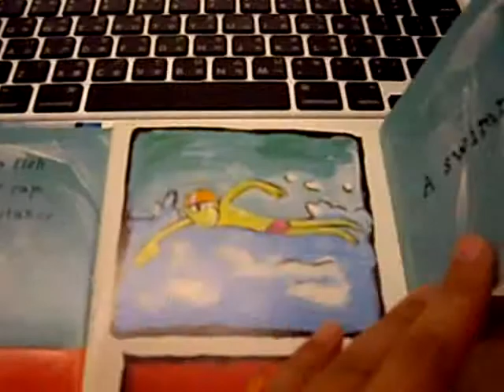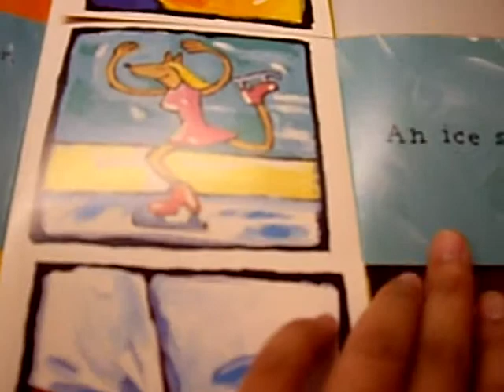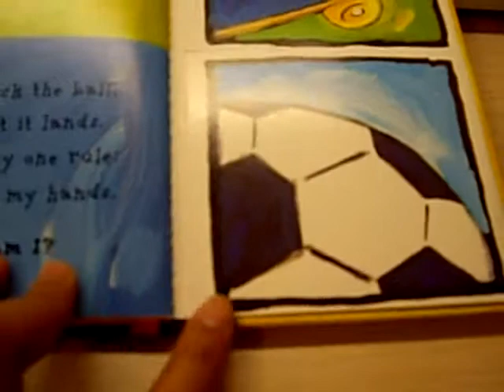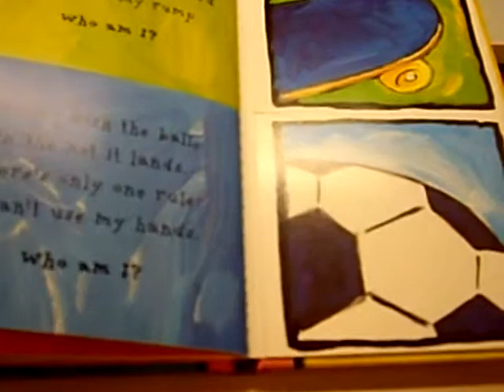Who Am I? Sports!